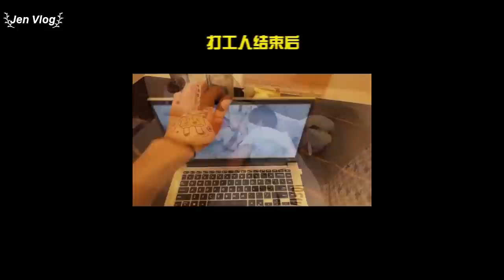[Vietsub/BL] Cuộc sống tân hôn ngọt ngào của cặp đôi đam mỹ || Phu phu Tây Bối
Cầu hôn vào cuối tháng 4 vừa qua, Kết hôn vào ngày 1/6/2021 tại Tô Châu
- Thụ/Bot: @西贝甜酱 (Tây Bối Điềm) - sinh ngày 15/06/1996

Jen Vlog